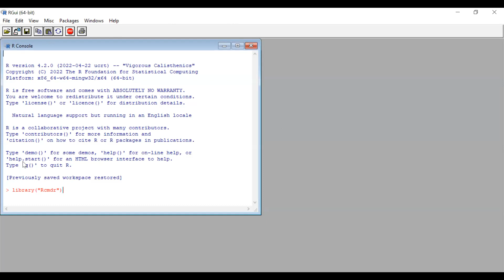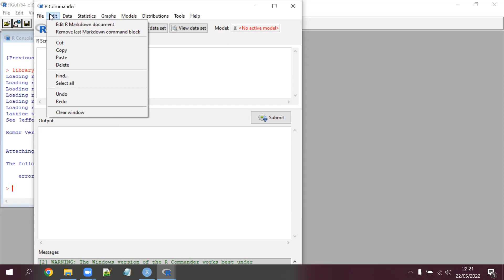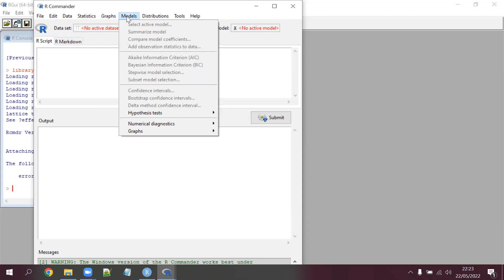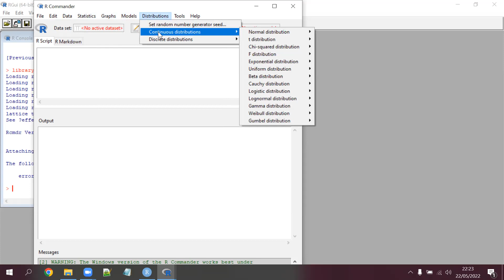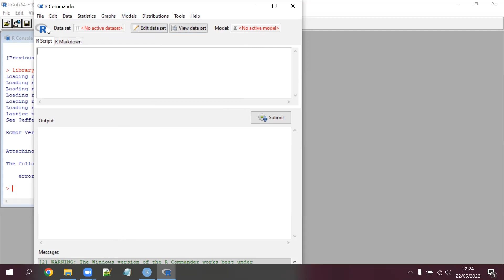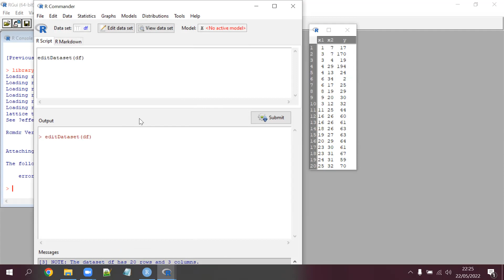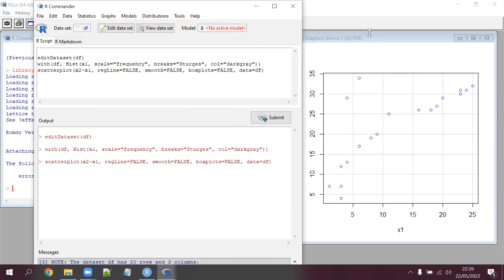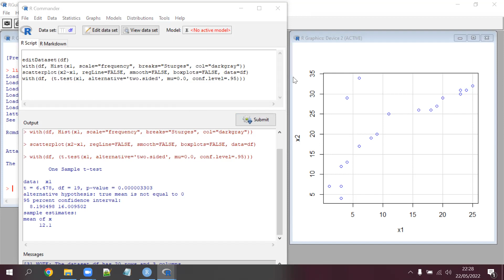Pengenalan R Commander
Mata Kuliah: Komputasi Statistik
Pengajar: Dr. Eng. Arie Wahyu Wijayanto

Politeknik Statistika STIS